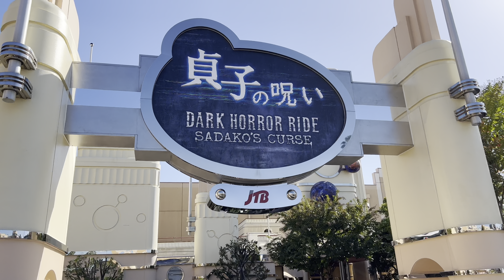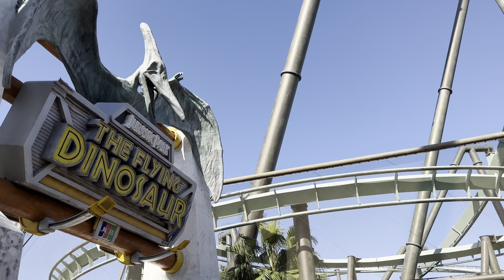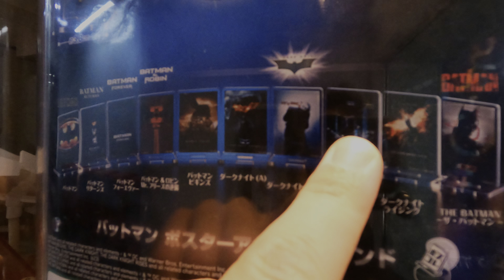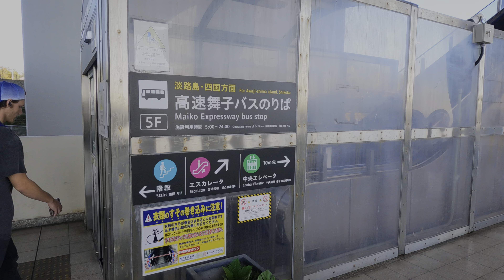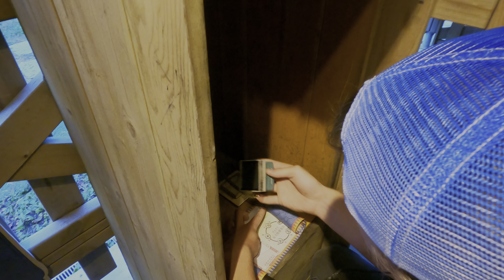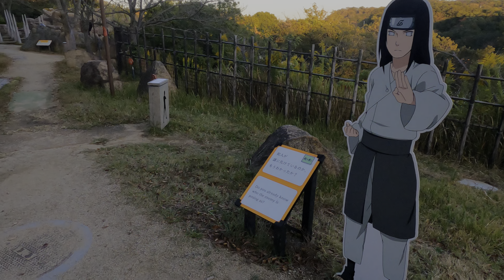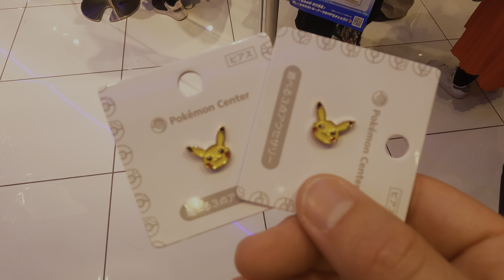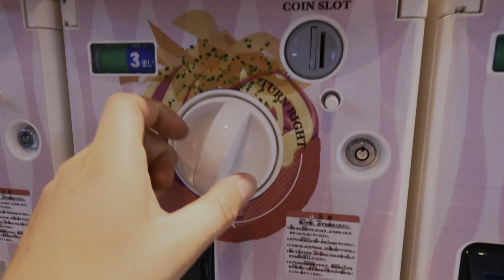My First Time In Japan! Osaka, Mario land, & Universal Studios!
This is the final part of the Japan vlogs and I want to come back as soon as possible!! If you missed the first two videos go check them out down below. And thanks to everyone who watched the first two videos they have been doing amazing so far!!!

You should see how excited I get when my videos do well…

これは日本のビデオブログの最終回です。できるだけ早く戻ってきたいです!! 最初の 2 つのビデオを見逃した方は、下のリンクからチェックしてください。そして、最初の 2 つのビデオを見てくれた皆さんに感謝します。これまでのところ、素晴らしい成果を上げています!!!

私のビデオがうまくいったときに私がどれほど興奮するかを見てください...

また、私の最後の 2 つのビデオを見てくれた日本の皆さんに特別な感謝を申し上げます。最近、日本からの視聴回数が増えています :P

Chapters:

00:00 Intro
01:05 Universal Studios
03:24 Marioland
06:13 The CUTEST Hotel Room
07:50 Trevors Finally Finds Peace
12:39 Taking The Scenic Route (Kobe)
15:26 FOUND KONOHA
21:22 Greatest. Slide. Ever.
22:08 Amazing Steak In Kobe
28:48 Customized A Phone Case